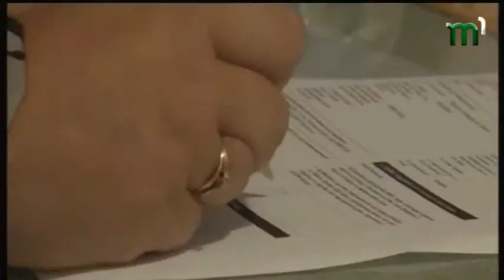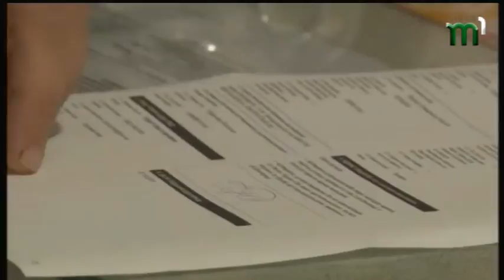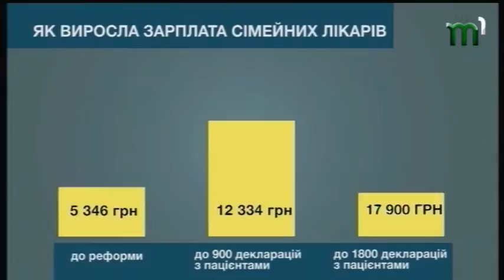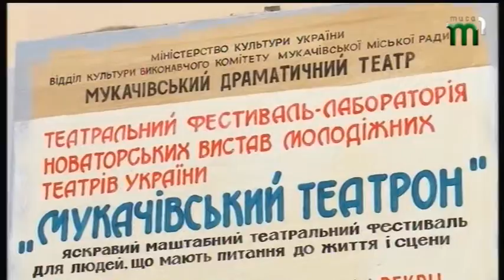23.10.2018. Новини. 20.40.